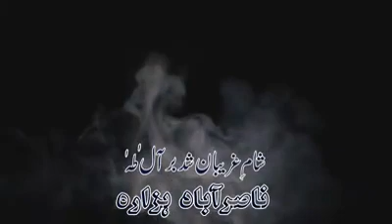21 Ramzan 2019 / 1440 | Mattami Dasta Hussaini Nasir Abad Hazara | شامِ غریبان شُد بر آلِ طہٰؑ کربلا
21 Ramzan 2019 / 1440
Jaloos Shab e Shahadat Mola Ali a.s

شامِ غریبان شُد بر آلِ طہٰؑ کربلا رسید بہ کوفہ ائی خُدا
ماتمی دستہ حُسینی ناصر آباد ہزارہ (کوئٹہ)